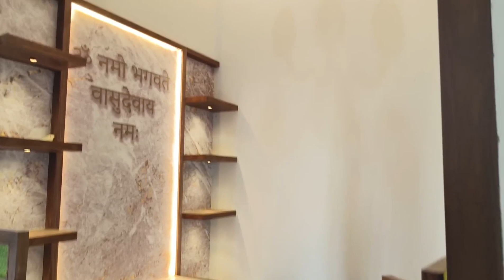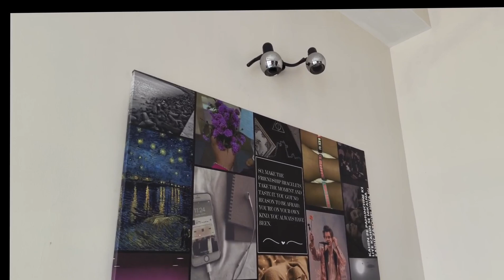chalo new home batata hu aapko